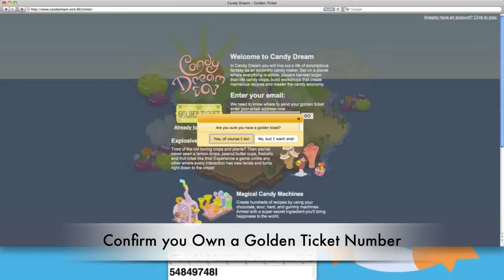How to Redeem a Golden Ticket in Candy Dream